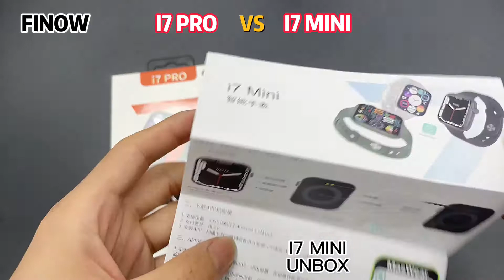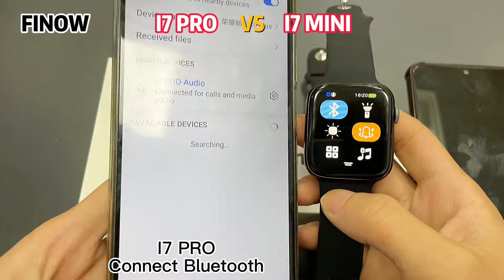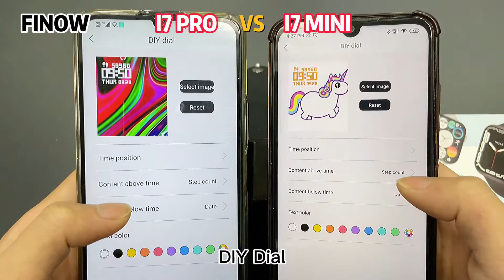Comparision:Finow i7 Pro VS i7 mini Smartwatch Unbox, 44mm vs 41mm Size Series 7, cheaper iwo watch?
Both watches are very nice, the price is very acceptable because the price is lower with new features, like 4 games.